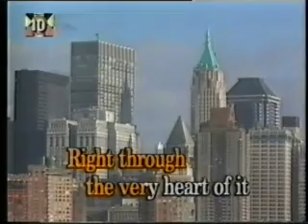The Word 1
Terry Christian attempts karaoke with the audience. oh dear!